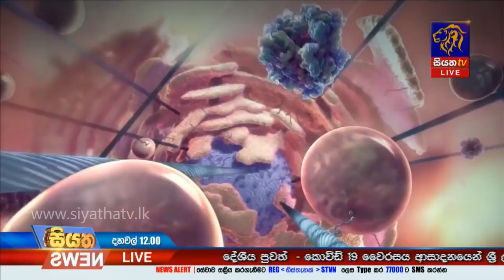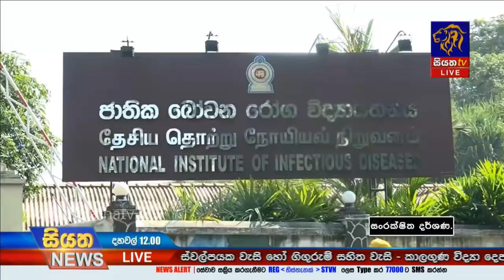Siyatha News | 12.00 PM | 02 – 04 – 2020